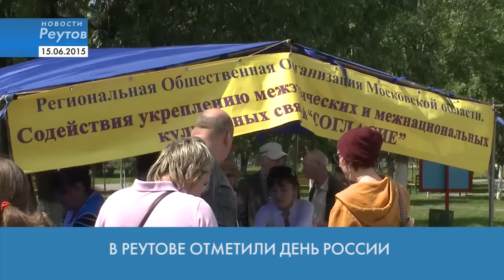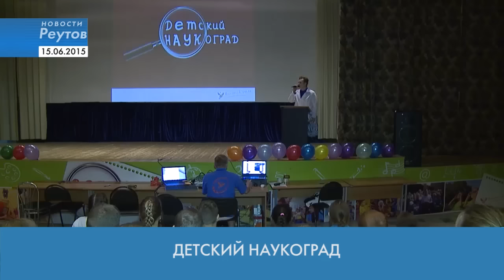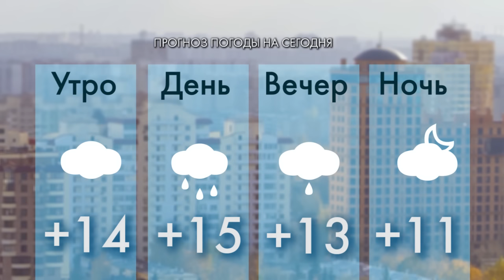Новости Реутова 15.06.2015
В РЕУТОВЕ КАПИТАЛЬНО ОТРЕМОНТИРУЮТ 7 ДВОРОВ

В РЕУТОВЕ ОТМЕТИЛИ ДЕНЬ РОССИИ

ДЕТСКИЙ НАУКОГРАД